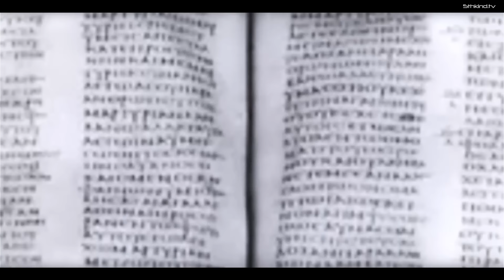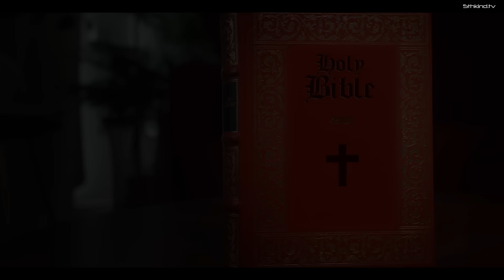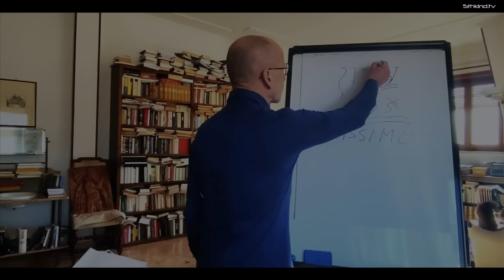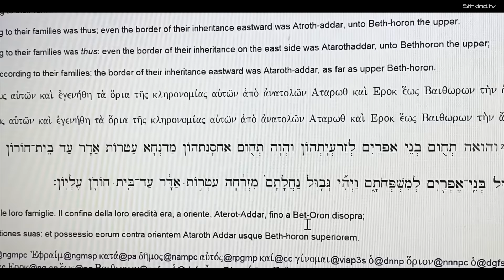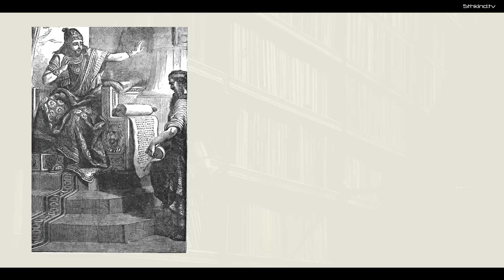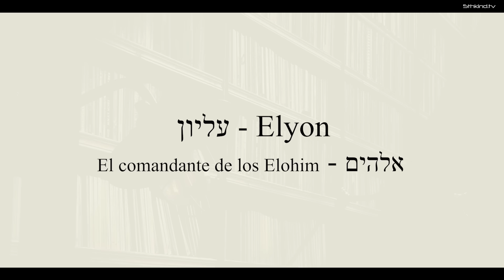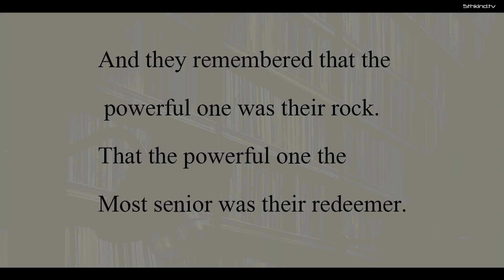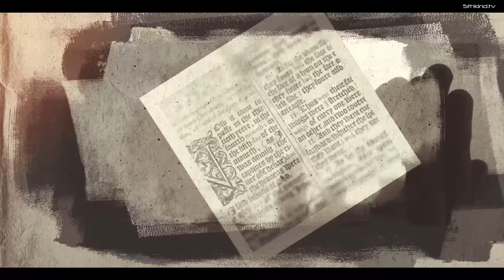ELYON - "El Comandante de Los Elohim" ¡Esta Información es Clave! Paul wallis & mauro biglino ep 2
Extranjeros en la Biblia - Traducciones verdaderas Ep 2 Elyon - Paul Wallis y Mauro Biglino.
 Durante cientos y miles de años, personas de todo el mundo han recurrido a la Biblia para obtener información acerca de Dios. Dos académicos, Mauro Biglino y Paul Wallis, abogan por una interpretación radicalmente diferente...

La información de este video es clave para entender la verdadera historia de la humanidad. En este episodio, "Elyon", Mauro Biglino y Paul Wallis profundizan en el texto antiguo de la Biblia y revelan sus hallazgos en esta completa clase magistral de información.

Al buscar los significados fundamentales de las palabras clave en estos textos antiguos, encuentran que surge otra historia bastante diferente, una con enormes implicaciones para nuestra comprensión de la raza humana y nuestro lugar en el universo.